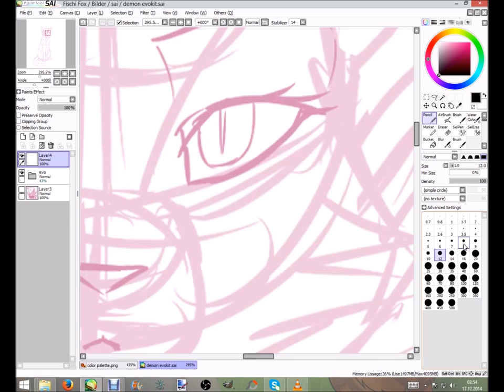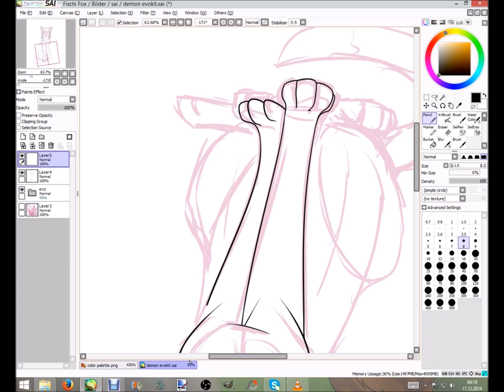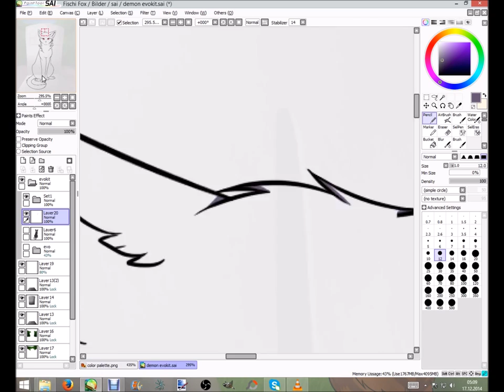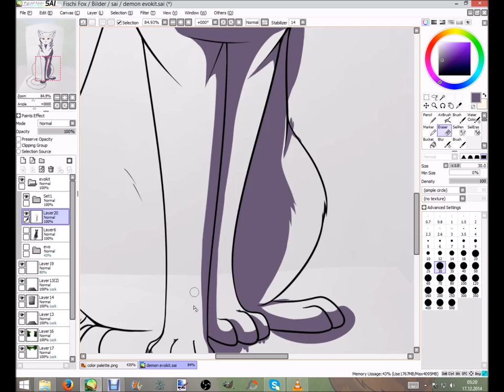Speedpainting Evokit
this is Evokit~ a character from a friend owo

time: 2 h (again o.o )
program: Paint tool SAI, Debut video capture